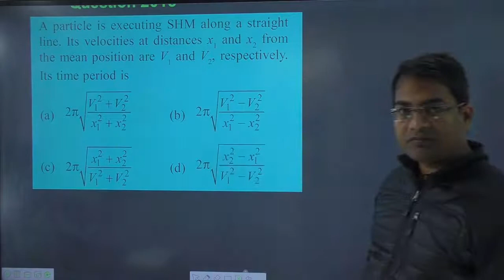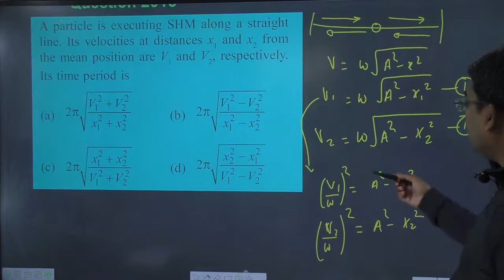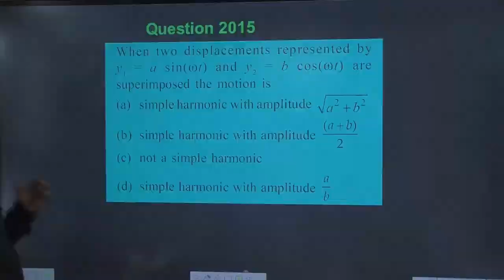A particle is executing SHM along a straight line. Its velocities at distances x1 and x2 from the